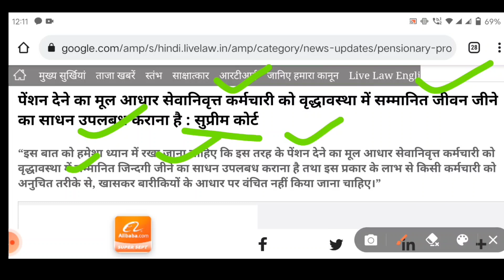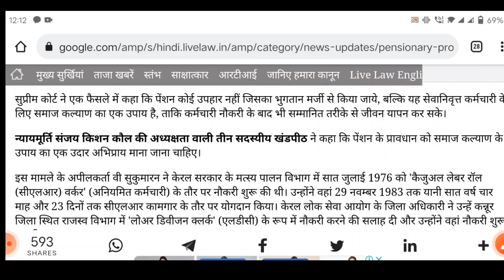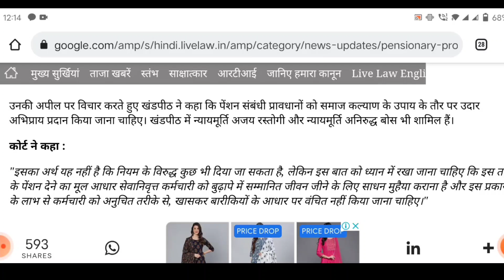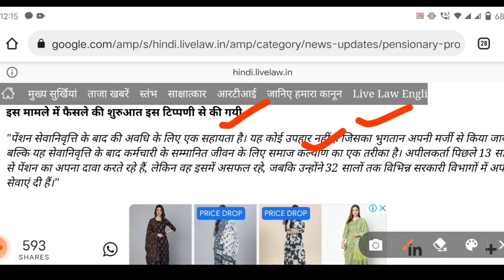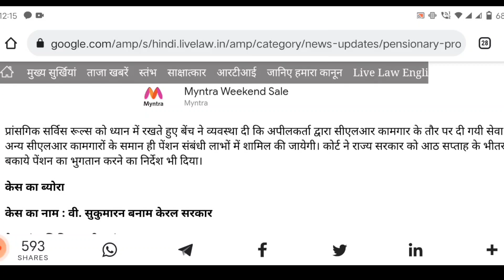पेंशनभोगियों के हित मे सुप्रीम कोर्ट का आया शानदार फैसला..सभी पेंशनर्स/फैमिली पेंशनर्स जरूर देखें...